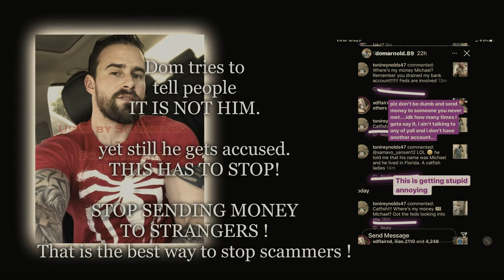One Minute Warnings Of Ones To Watch ~ Dom Arnold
Of
Ones To Watch